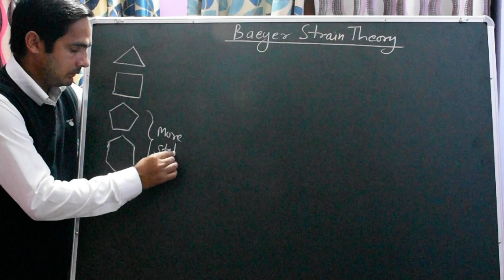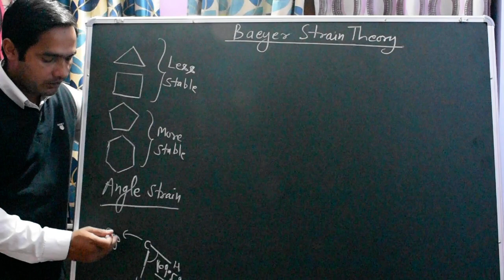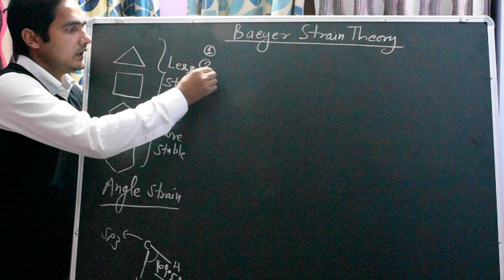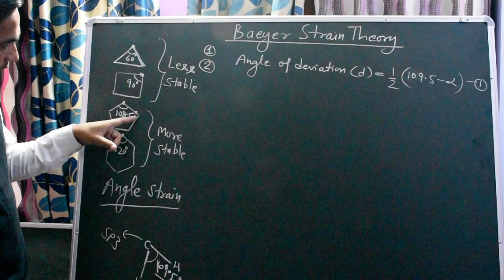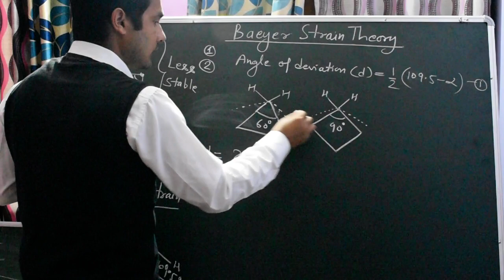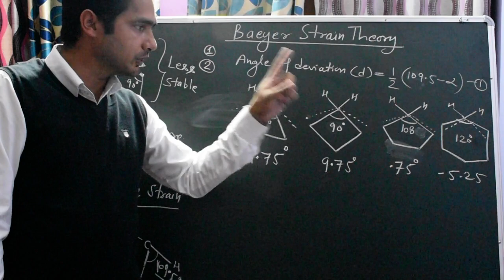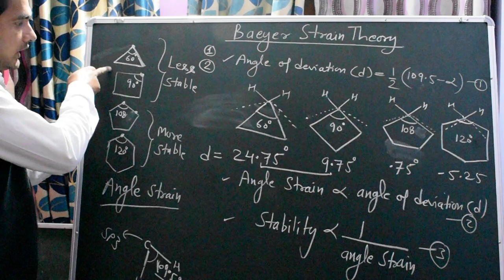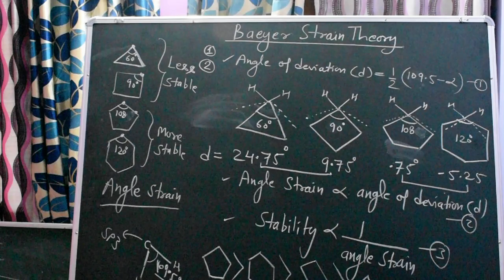B.Sc .1 year stereochemistry part 2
Baeyer strain theory